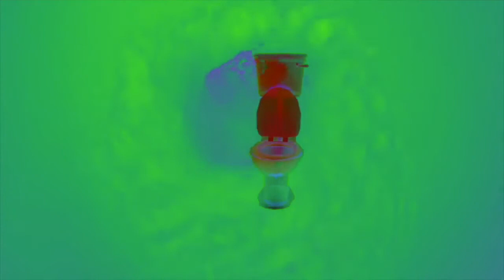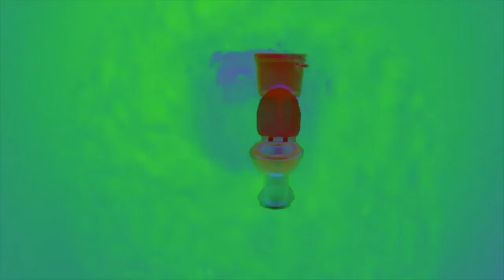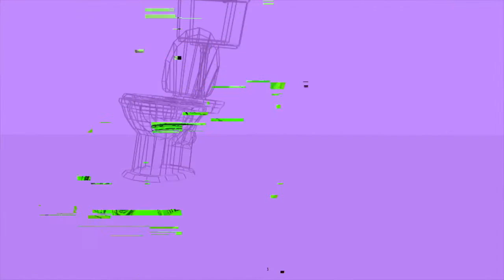Sour Cream - Angelica Console (vs. Kinetic Mud's visual art)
Original video art: hey toilet by Joelle Galloni aka Kinetic Mud